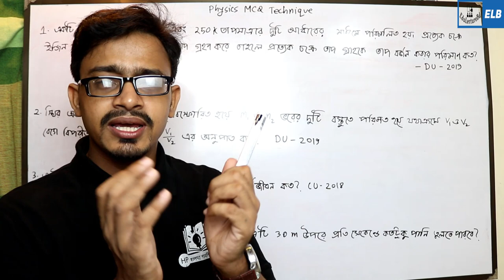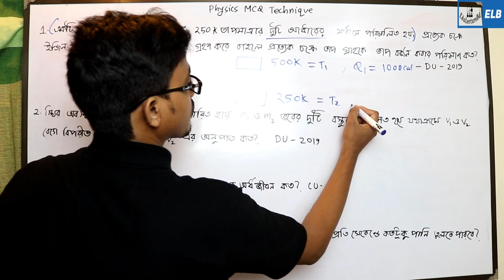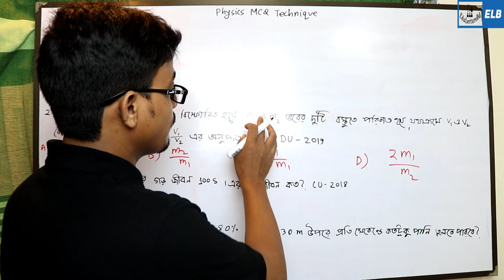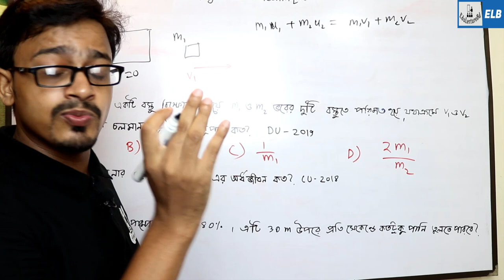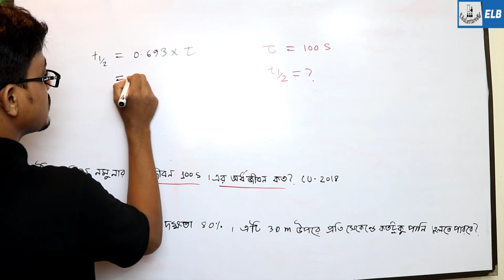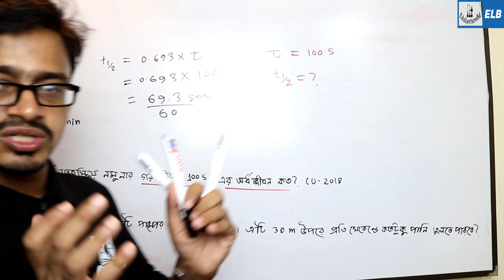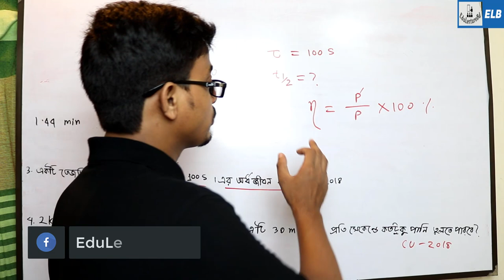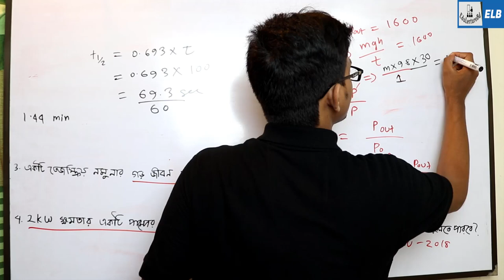Physics MCQ Shortcut Technique || HSC Physics MCQ || Admission Test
Physics 2nd Paper MCQ
Physics suggestion for admission test
ভর্তি পরীক্ষার জন্যে পদার্থ বিজ্ঞান সাজেশন
ভর্তি পরীক্ষায় পদার্থবিজ্ঞানে ভালো করার উপায়
Admission Test in SUST, BUET, DU, CU, CUET

🌐 HSC PHYSICS 🌐